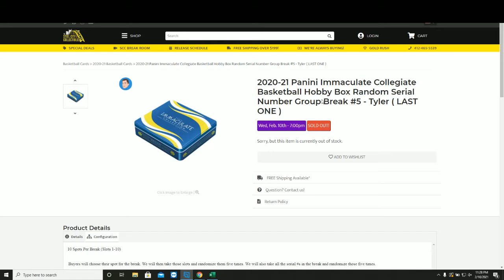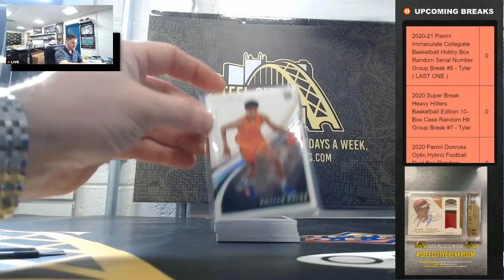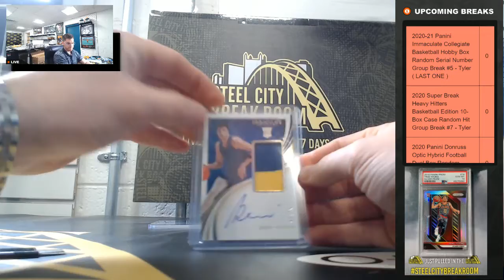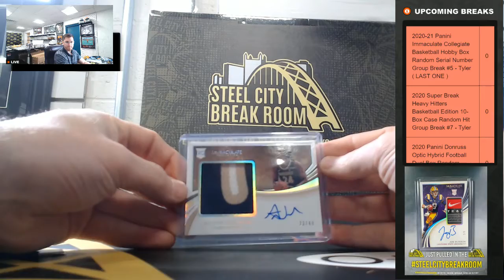2020-21 Panini Immaculate Collegiate Basketball Hobby Box Random Serial Number Group Break #5